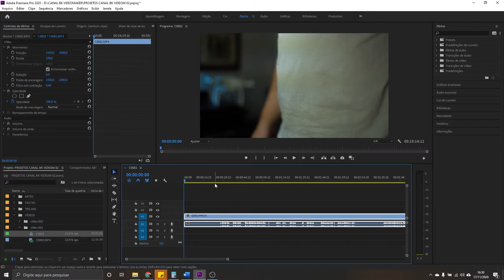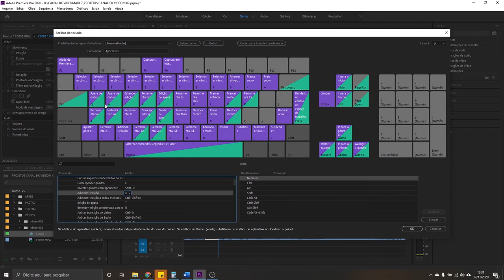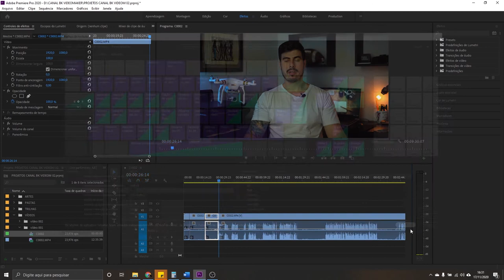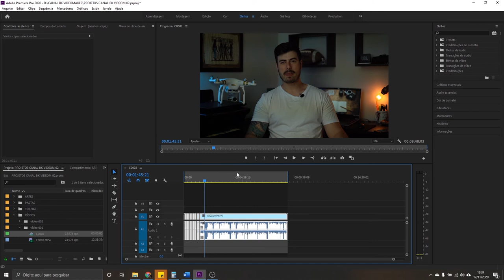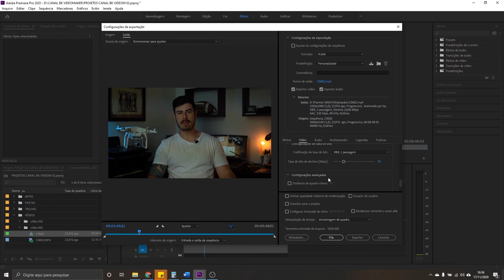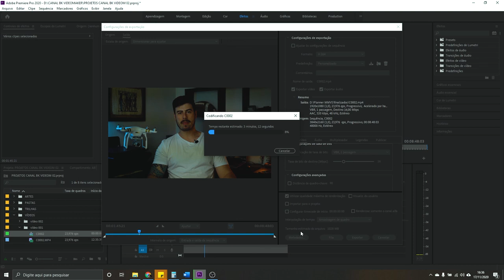5 DICAS PARA EDITAR VÍDEOS MAIS RÁPIDOS | ADOBE PREMIERE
Cada vez mais temos que estar acelerados na criação dos nossos conteúdos, e a edição dos vídeos é uma parte que toma bastante tempo não é mesmo? Então confira essas  .